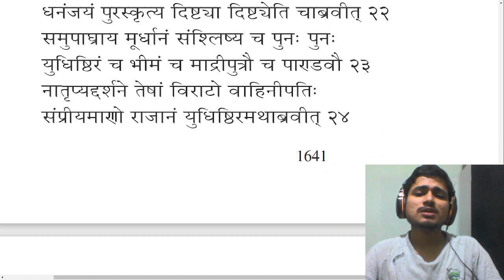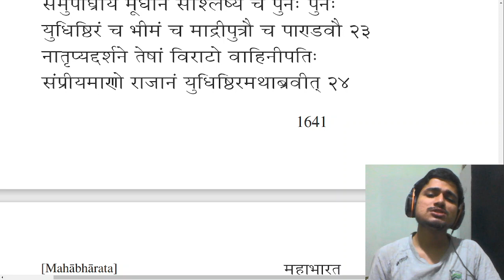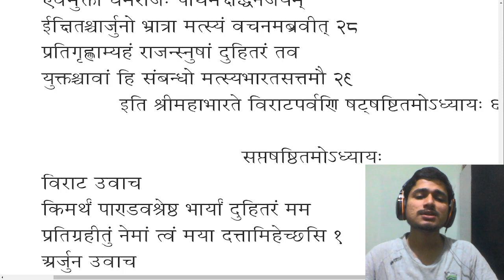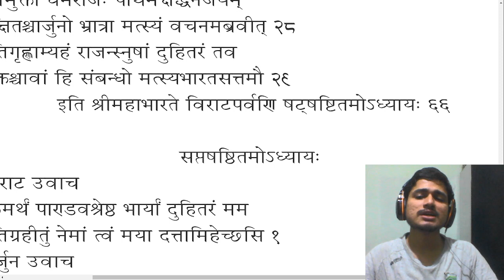श्रीमहाभारते विराटपर्वणि वैवाहिकपर्वणि षट्षष्ठितमोऽध्यायः। Mahabhārata 4-4-66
MBh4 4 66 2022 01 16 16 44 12
Filename
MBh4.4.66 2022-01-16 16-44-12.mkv